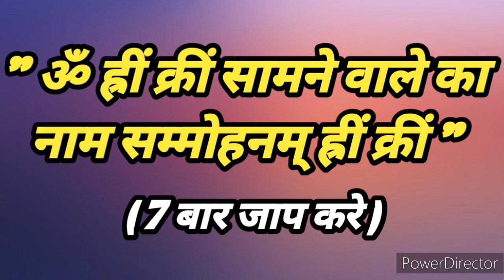1 नाम 7 बार बोलते ही 15 मिनट में खुद बात करेगा(1 दिन में वशीकरण)love vashikaran mantra,लौंग वर्ड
1 नाम 7 बार बोलते ही 15 मिनट में खुद बात करेगा(1 दिन में वशीकरण)love vashikaran mantra,लौंग वर्ड

अनुरोध आचार्य
narayan
vashikaran mantra
love vashikaran mantra
vashikaran specialist
love astrology
vashikaran kaise kare
vashikaran video
celebrity
astrology
fashion
संभोग
sambhog vashikaran
amal
wazifa
wazifa star
beej mantra
tone totke
तंत्र मंत्र
प्यार
gyan tez
लौंग वशीकरण
long vashikaran
stri vashikaran
वशीकरण

हमारे channel पर हम वास्तु शास्त्र वास्तु शास्त्र के सरल उपाय, धार्मिक ज्ञान, व्रत पूजन विधि, तीज त्यौहार, भगवान की पूजन विधि, भारतीय संस्कृति, चमत्कारी उपाय, चमत्कारी समाधान, टोने - टोटके, आर्थिक परेशानी एवं उपाय, घर से जुड़ी हर समस्या की जानकारी देते हैं,

नोट:-

cover topic.